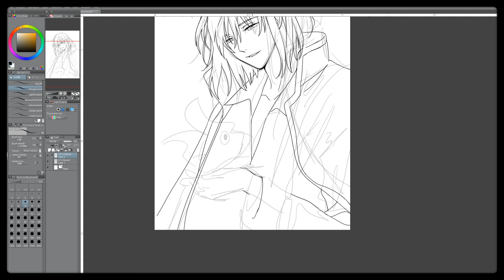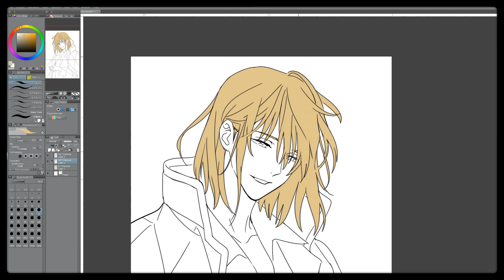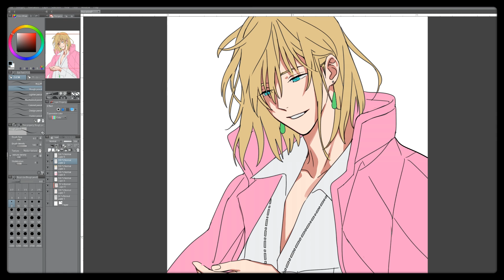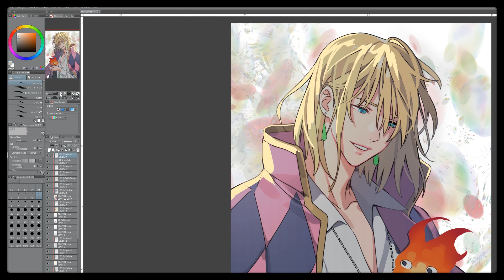[GEAROUS] Speed Painting: Howl & Calcifer (Howl's Moving Castle)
Hi everyone! Today's speedpaint is Howl and Calcifer. Please share with me if you have a favorite Studio Ghibli movie!